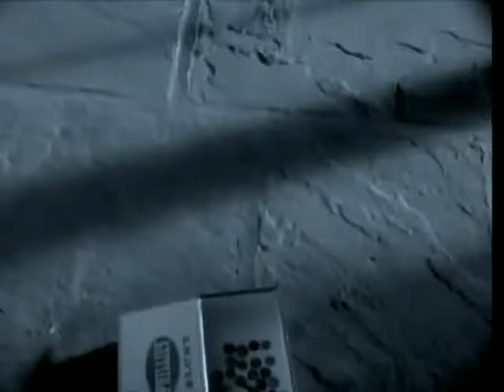Michael Speaks Whatever You Need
CAn you See someone you know in this Video?